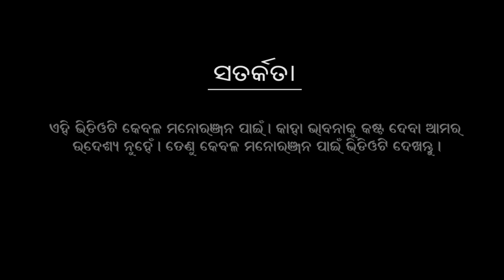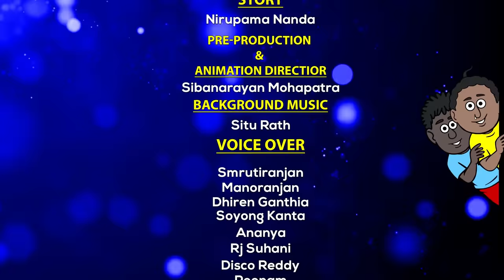Natia Comedy Part 338 || Natia Gala Gym